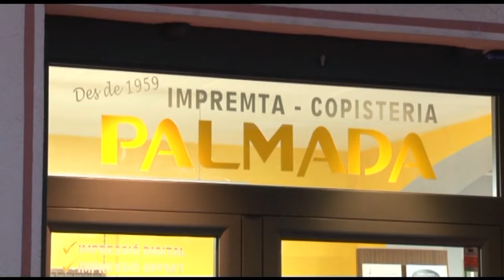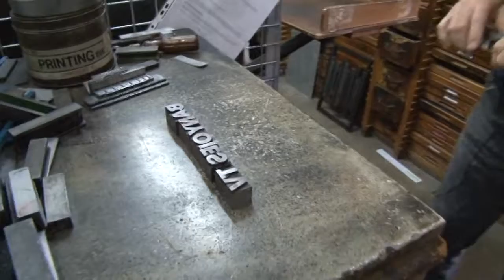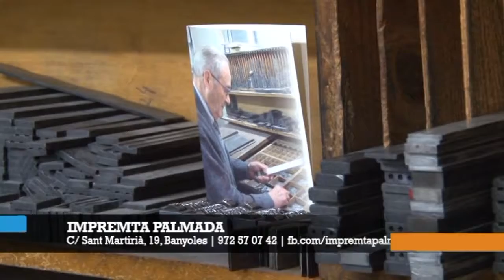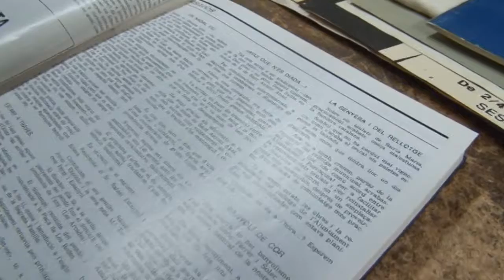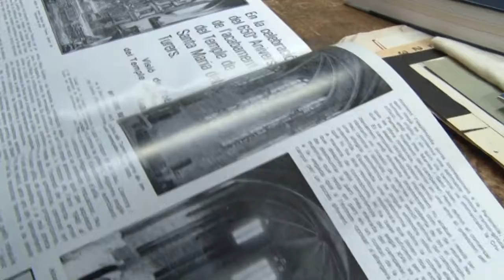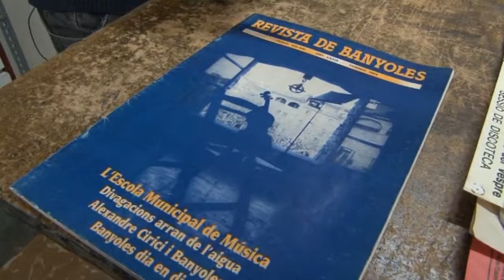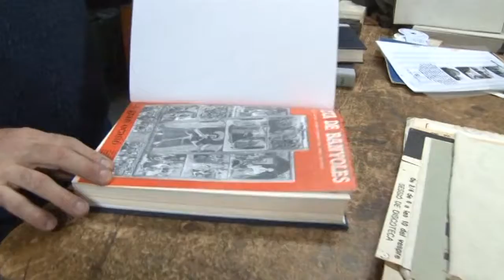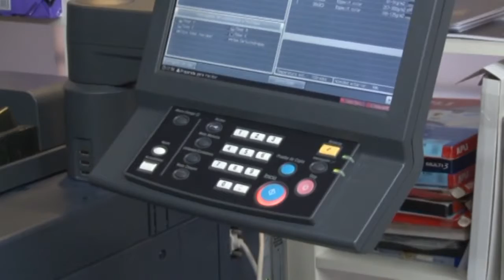Oficis tradicionals: La Imprempta